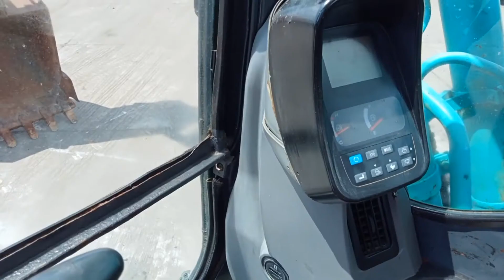1432 KOBELCO SK210LC 8 Sn YQ12 C4952